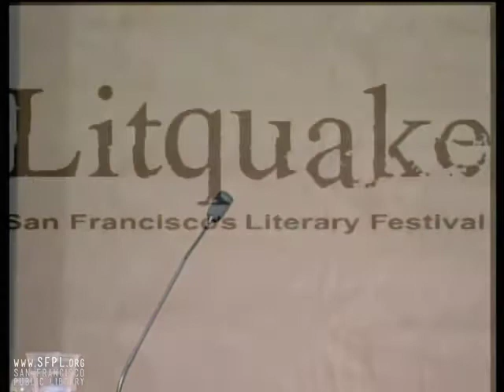2008 Litquake "Mysterious Men and Women" at the San Francisco Public Library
Recorded October 5th, 2008 during Litquake. Michelle Gagnon, Domenic Stansberry, Nadia Gordon, David Corbett, Lisa Lutz, Sheldon Siegel, and Cara Black read excerpts about mystery, crime, detectives, and thrills. Check out upcoming events and classes